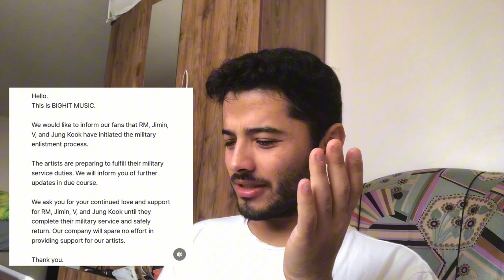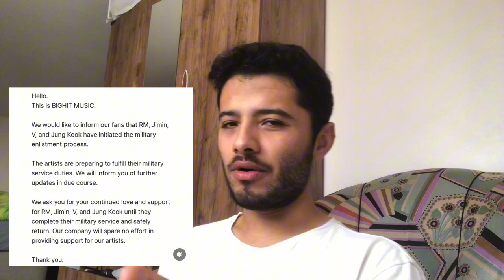Heartbreaking REACTION ❤️‍🩹 : BTS Members RM, Jimin, V, Jungkook's Military Service REVEALED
this is my heartbreak video emotional exploration of BTS members RM, Jimin, V, and Jungkook's upcoming military service it will have on the beloved global sensation, BTS. Discover the details surrounding their enlistment, the challenges they may face, and how the BTS ARMY is coping with the news.
💜 Join the conversation and share your thoughts on how you're feeling about BTS members' military service. Let's come together as a global ARMY family to support our beloved idols during this bittersweet moment. Remember, we're in this journey together! 💫🌈